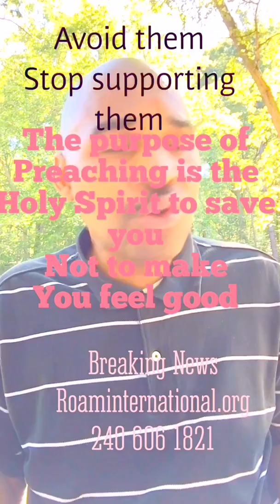These Pastor's and Artists IS Working for Satan Kingdom